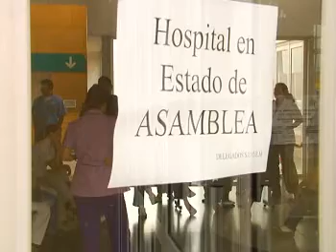Por reclamo salarial, de asamblea en el Hospital del Sur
El  motivo de la protesta es que habría doce trabajadores de la salud a los cuales el municipio no les abona el salario desde hace nueve meses. Por ello, los empleados realizaron asambleas como modalidad de protesta.